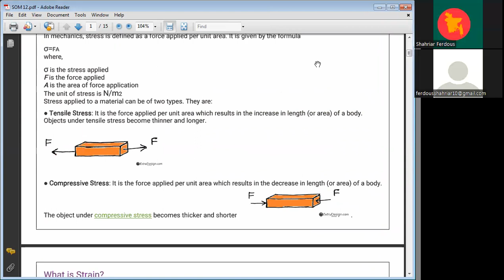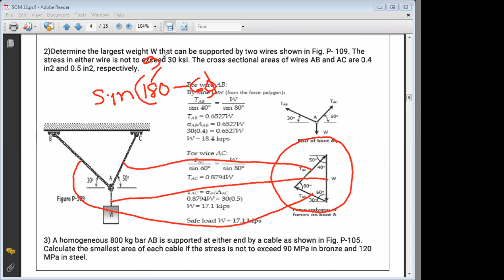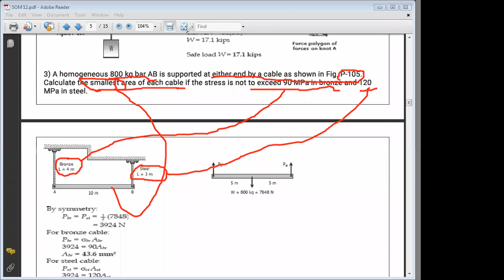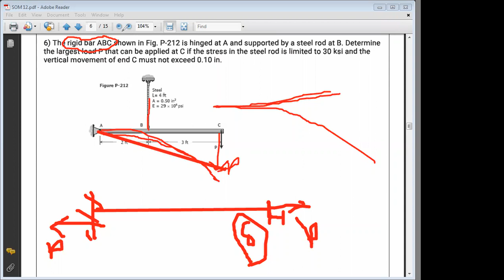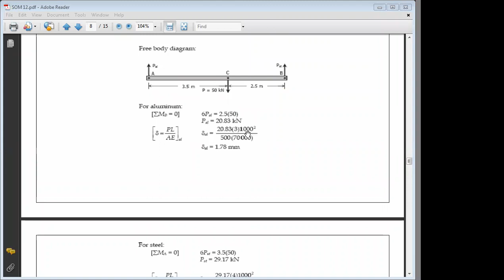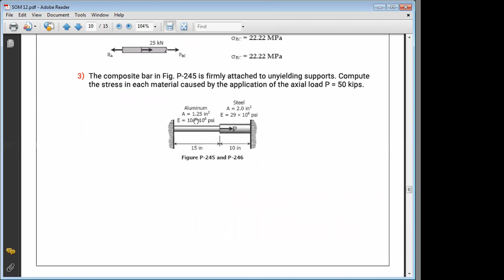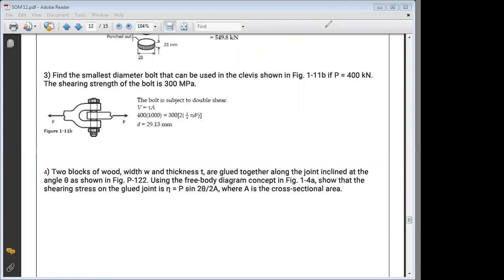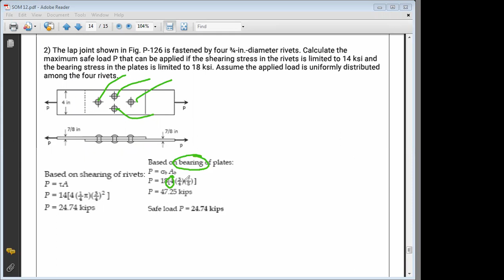SOM 2 / IMPOK BPDB(ME) JOB COURSE 2022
This is the 2nd class lecture video ouf our IMPOK BPDB(ME) JOB COURSE 2022. Enjoy it. Best wishes